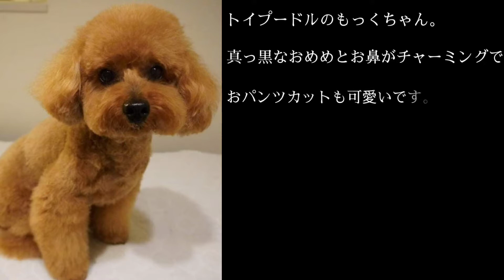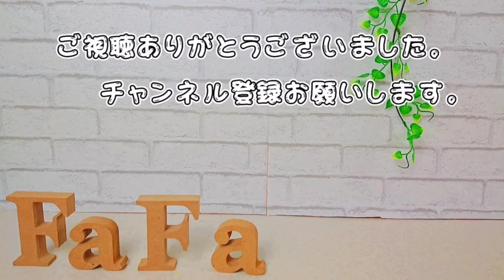【ママさんの手作りハート入り！！】羊毛フェルトオーダー品トイプードルのもっくちゃん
●もっくちゃん完成しました✨

もっくちゃんのドールの中には、ママさんが犬毛を入れた可愛い手作りのハート（心臓）が入ってます❤️

ハーフ成人式の記念にご予約いただいたので、手作りの心臓を見て、これまでの家族の愛情やもっくちゃんの幸せな時間を思い出し、これからの時間も元気に素敵な時を過ごせるようにと心込めました。

真っ黒なおめめと鼻がチャーミングなもっくちゃん💕おパンツカットも可愛いし、若々しい綺麗な毛色も可愛いところがいっぱい💕

心臓入れるときもママさん感動してくれて、完成したときは、

わー😍可愛い💕ハーフ成人式の記念をお任せして良かったです💕

ととても喜んでくれました❤️

大切なもっくちゃん作らせていただいてありがとうございました💕✨

●羊毛フェルト工房ふぁふぁp.sのfacebook

◆facebok         羊毛フェルト工房ふぁふぁp.sにDM

オーダーは常に受付中なので気楽に問い合わせしてね。
(令和４年１月　現在オーダーから製作まで２年待ちです。)